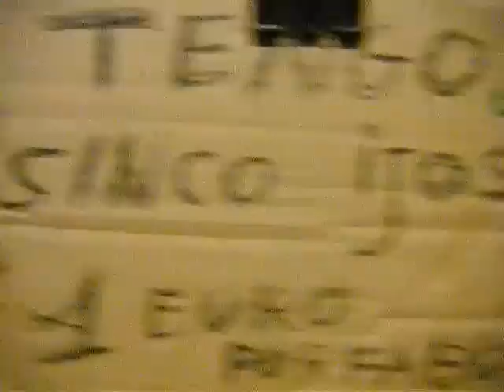EL MEDANO CARNAVAL 1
CARNAVAL EN LA PLAZA ROJA SUPER SUPER DIVERTIDA BESITOS A TODOS TODOS  hay 3 partes .la 1 la 2 la 3